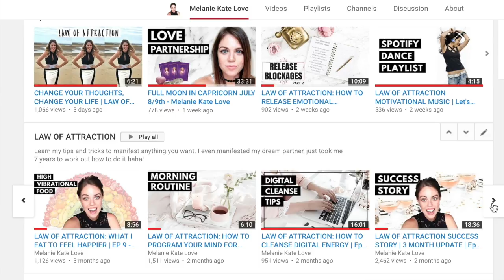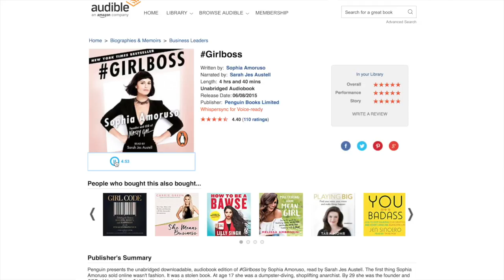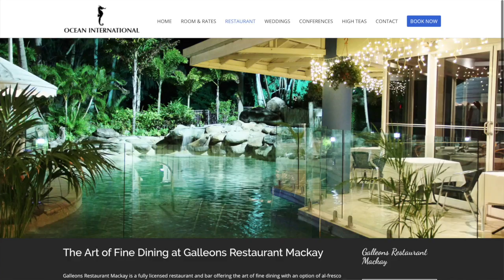LAW OF ATTRACTION SUCCESS STORY | 5 MONTH UPDATE - Melanie Kate Love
The Law of Attraction truly works, check out my 5 month success story update... xx

Are you on Instagram? Yayy! I'm also totally loving the new story filters :)